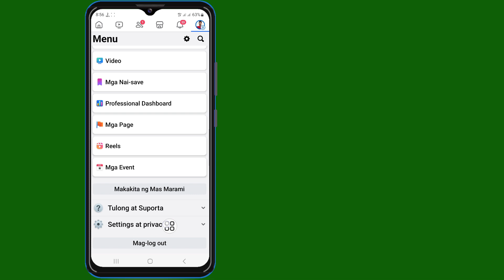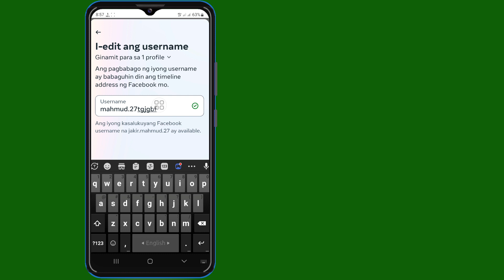Paano Baguhin ang URL ng Link ng Profile sa Facebook (Bagong Proseso)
Paano Baguhin ang URL ng Link ng Profile sa Facebook (Bagong Proseso) | Baguhin ang URL ng Link ng Profile sa Facebook

 Ipapakita ko sa iyo Paano Palitan ang URL ng Link ng Profile sa Facebook (Bagong Proseso) | Baguhin ang URL ng Link ng Profile sa Facebook panoorin ang video na ito at alamin ang [Android at iPhone]